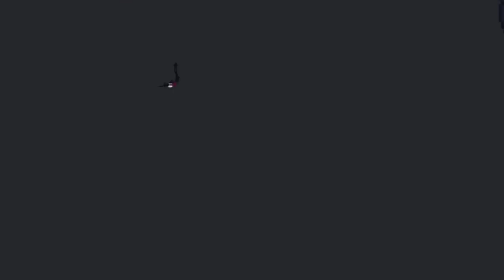The Gorse Human Hybrid In People Playground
We had the human gorse... now we have the gorse human xD